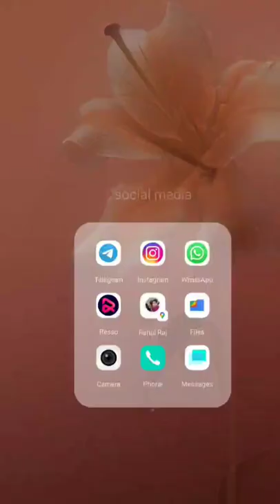how to enable or disable object, body and eye autofocus in iqoo z3